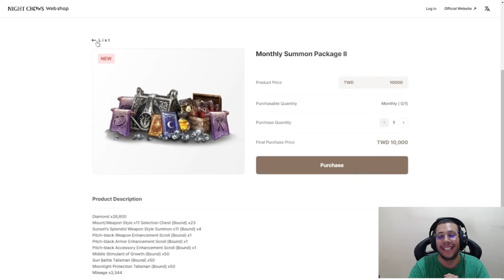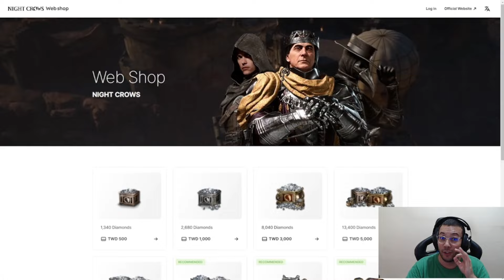REFORÇOS DA SD CHEGARAM NO SERVIDOR DO FELIPE? CORTES MIR4